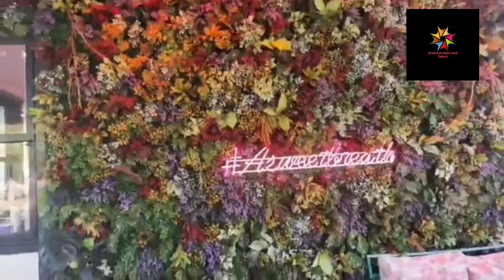Amazing Places to Visit in Turkey Travel Video Antalya beach side with cornetto Istanbul Turkish job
Entertainment and talent
Amazing Places to Visit in Turkey Travel Video Antalya beach side with cornetto Istanbul Turkish job Amazing Places to Visit in Turkey Travel Video Antalya beach side with cornetto Istanbul Turkish job thing,items,body,affair,fact,figure,entity,element,gadget,goods,individuals,information,instruments,machine,material,objects

turkey is a famous and beautiful country, in this video ı'm visiting on beach side with cornetto. #turkey is a famous and beautiful country, in this video ı'm visiting on beach side with cornetto. cornetto ice cream special.
cornetto Here you will find beautiful landscapes like beaches with crystal clear waters and breathtaking rocky views. This beautiful country has many invaluable monuments and relics which remind humankind's history. Turkish lands witnessed different cultures like Greco-Roman, Ottoman, Ethiopian influences, and even more. Are you still not sure about traveling to this gorgeous country? Come with us and discover stunning sites that will make you book the next first flight to Turkey! kurulus osman in urdu hindi Season 3,kurulus osman urdu dubbing,kurulus osman urdu dubbed,

Why visiting Turkey
Istanbul
Ölüdeniz
Aladağlar
Pamukkale
Izmir
Ephesus
Alanya
Antalya
 Cappadocia
Mount Nemrut

turkish cornetto biscuts cornetto beach side turkey turkey beach side view.
entertainment tonight  entertainment comedy scene your daily entertainment destination! Entertainment  is an funny motion picture production, distribution and acquisition company. It produces, acquires and distributes all language films in multiple formats worldwide to various digital platforms and satellite channels. Our YouTube channel is the #1 Destination to enjoy premiere Full-length entertainment  Movies in various languages, Worldwide. big hit entertainment bts BANGTAN videos its keep us motivated thanku so much tv for dogs,dog tv,video for dogs birds chirping Very high birds singing Very hig funny birds videos for dogsfor dogsfor cats bird birdsounds videos for cats DOG TV: Hours of Exciting Videos for Bored Dogs! Non-Stop Entertainment! - Have you got a bored dog? Does it seem like your dog doesn't find any excitement in the things he used to? Your answer is here! Beautiful walking and drone footage will have your dog glued to the screen and back to their happy self in no time! video for cats videos for cats to watch videos for cats Best channel for cat entertainment and fun. Bird vides, cat games, mouse hunt, relaxing music for cats, and more!
cutting and stitching Videos you will find here are bird and squirrel compilations, cat games, cat game mixes, and more.
We carefully curate our videos to entertain you and your cats. We spend many hours editing and perfecting our videos for your enjoyment.